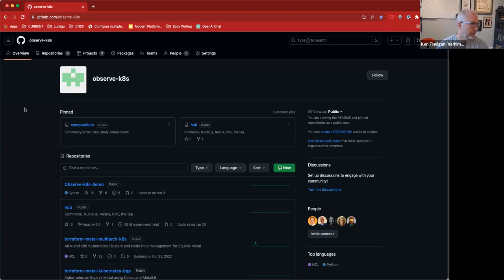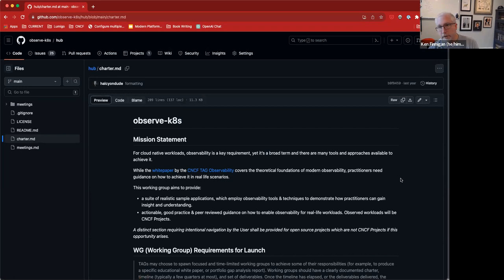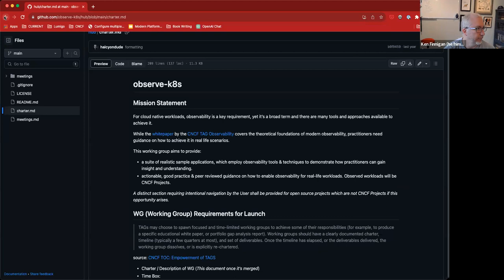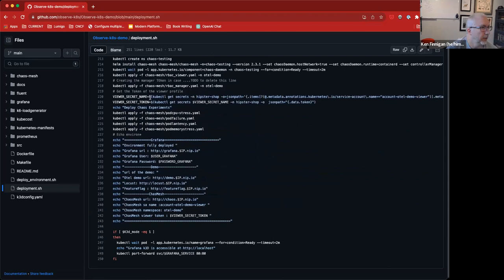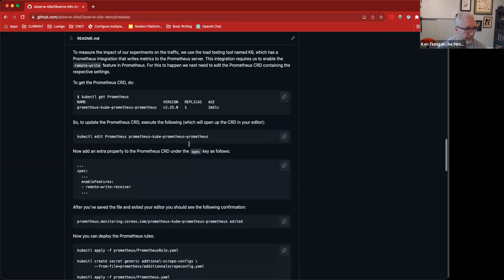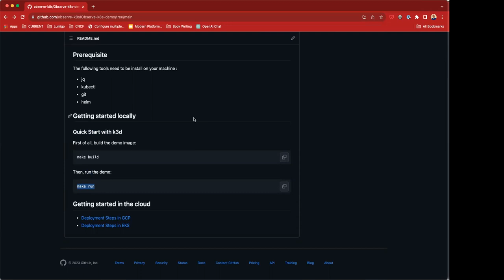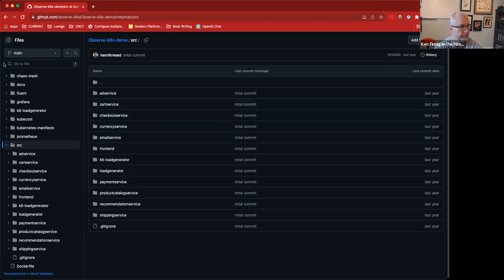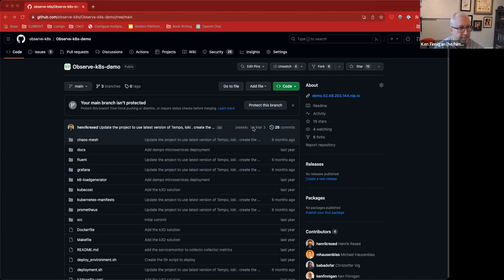GMT20230830 155945 Recording 1920x1036